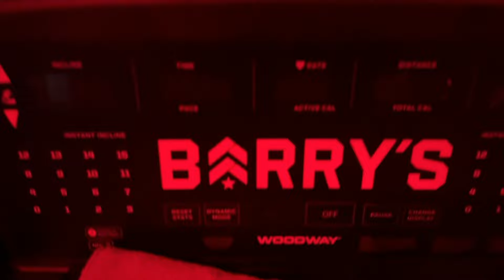LIFE IN SF | phone stolen😭, new year’s resolutions, new sf restaurants, luxury wishlist, jpm conf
My first vlog of 2024!! Still can't believe I got my phone & ID stolen new years eve. Really put a damper to the start of my 2024 but now feeling better/back to normal!

In this vlog, I share my 2024 new years resolutions and my luxury wishlist. I take you guys along to try a few new restaurants in sf and experience jpmorgan healthcare conference as a banker's wifey.

Let me know if you enjoyed this vlog and what videos you want to see me post more of in 2024! LOVE YOU ALL!

00:30 story of how i got my phone & id stolen :(
3:40 headed to the apple store to get a new phone
5:45 trying Joodang, a new korean fusion spot!
6:30 start of jpmorgan healthcare conference events
10:15 new years resolutions
17:55 hog island sf, one of my favorite restaurants in the city!
18:16 trying the new Saint Frank cafe in east cut / embarcadero
19:16 trying Blue Whale, chinese fusion spot!
20:43 2024 luxury wishlist
Amazon (shop my favs!):

ABOUT ME
Hi! My name is Cynthia, and I'm based in San Francisco! I'm so excited to share my life with you -- vlogs, favorite beauty products/outfits/restaurants, career advice, wedding tips...I worked in corporate for the past 7 years: 1 year in banking at JP Morgan then pivoted to marketing at Benefit Cosmetics, The RealReal, and Eat Just, and am now a full-time content creator! I just got married at the Nobu Hotel in Cabo June 2023 so I'm excited to share my life as a newlywed couple with my husband Tim. I'm so excited you're here (hopefully to stay!), and I hope you enjoy my videos!

2024 vlog, first vlog of the year, monthly vlog, monthly recap, san francisco vlog, life in san francisco, new san francisco restaurants, new years resolutions, 2024 luxury wishlist, stolen phone, my phone was stolen vlog, what to do when your phone is stolen, new year vlog, san francisco restaurants, where to eat in san francisco, jpmorgan healthcare conference